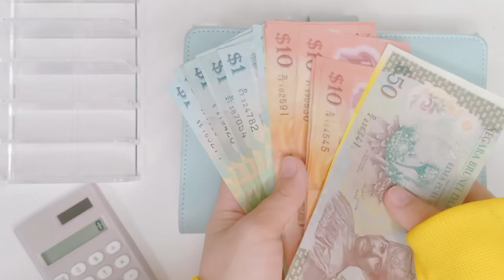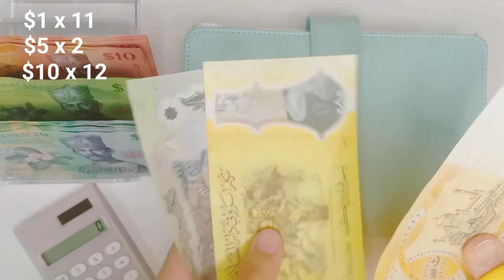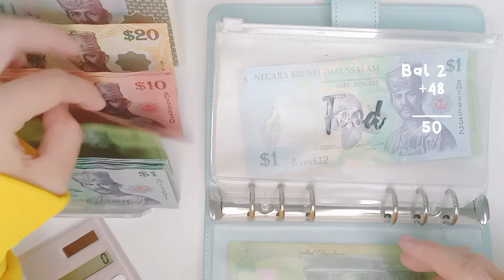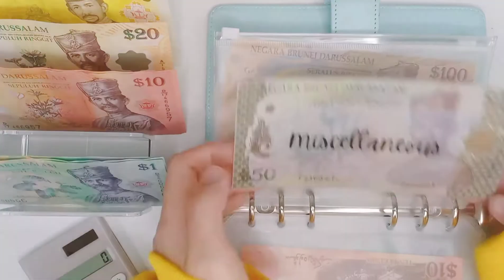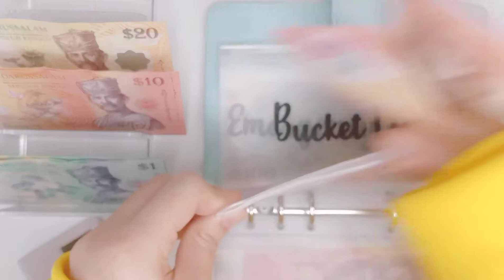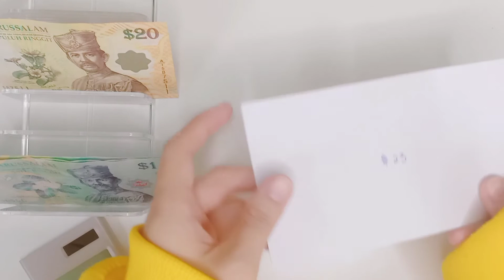🍓 NOVEMBER ALLOWANCE | BRUNEIAN STUDENT 2ND CASH STUFFING | 2021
Greetings ! 🍓☽。･:*:･

I'm a Bruneian student attempting to juggle my life as a student and a businesswoman at the same time. I would rather not have my name and identity revealed ฅ^•ﻌ•^ฅ [Please don't pressure me]

Here to inspire other people to do budgeting, especially to students who suffer from getting broque at every end of the month. I know, been there, done that. Let's change that for good!!! ฅ^•ﻌ•^ฅ

So what would you say? Do you want to join my budget adventure together? Hehe ★ 彡☽。･:*:･🍓